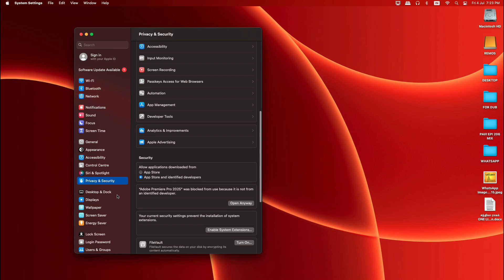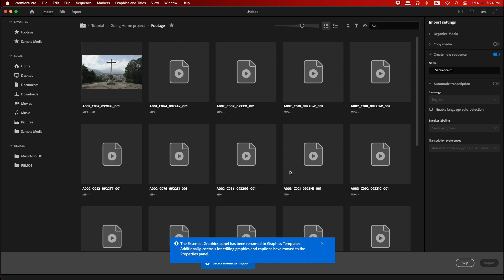damaged and can't be opend. you should move it to the bin adobe how to fix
When opening Adobe Premiere Pro, I get a message saying "damaged and cannot be opened.error",
How to fix this, first cancel this message.